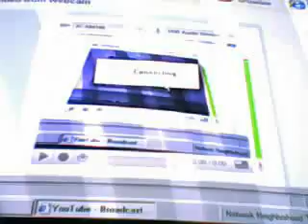DOOM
Me playing doom.